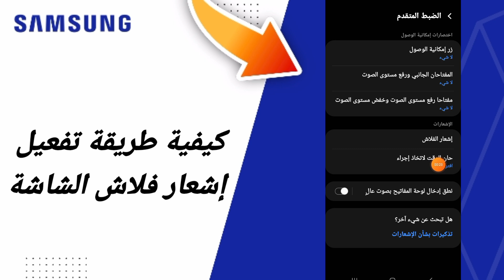كيفية طريقة تفعيل إشعار فلاش الشاشة على هاتف سامسونغ Samsung التحديث الجديد